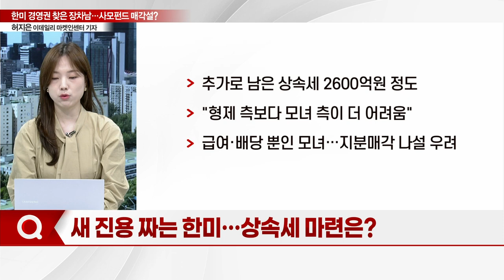한미 경영권 찾은 장차남... 사모펀드 매각설 끊이지 않는 이유_기자들의 백브리핑 (20240404)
Q. '한미 형제' 사모펀드와 손잡나?
Q. 새 진용 짜는 한미... 상속세 마련은?
Q. 격동의 한미... '장·차남 경영복귀' 이사회서 논의